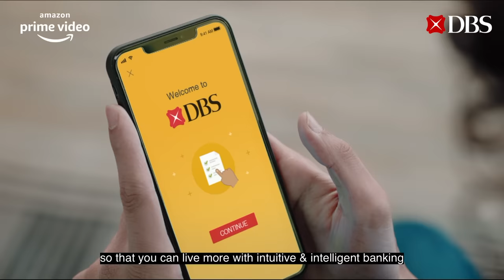Modern Banking With Ritwik And Masaba | Modern Love On Prime | DBS Bank India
Love more, Bank less with modern banking from DBS Bank, and watch ModernLoveOnPrime.